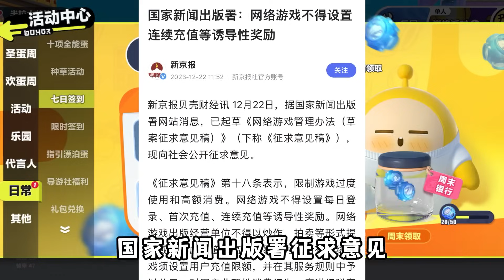蛋仔派对：每日登录福利和首充福利即将取消？这究竟是怎么回事